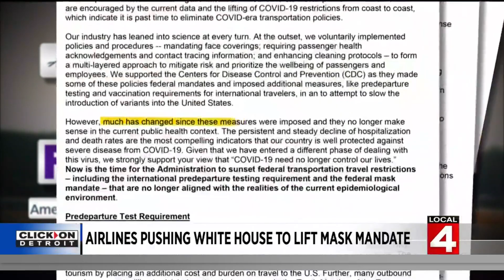Airlines push White House to lift mask mandate early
Several companies are asking the Biden administration to lift face mask mandates on flights earlier than they're scheduled to end.